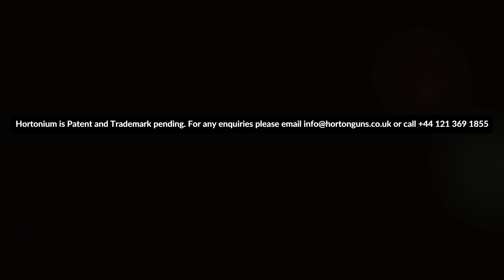The future of lead free ammunition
Hortonium is the future of lead free ammunition. As non-toxic as you can possibly get and works for any calibre. It could solve the problem imposed upon the shooting world by the banning of lead free ammunition. Whether you agree with the lead ban, it is happening and we can do nothing about that. Game dealers already refuse to have anything shot with lead.